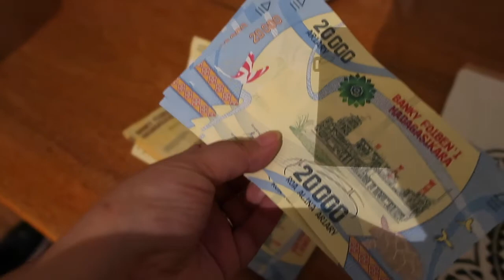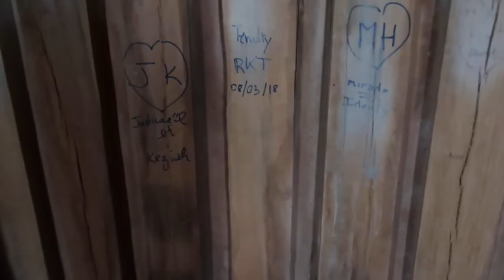ARRIVING IN MADAGASCAR (Antananarivo City, Lemur Park, Queen's Palace)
Hello,
In this vlog, we explored Antananarivo, the capital of Madagascar.
We spotted the cute King Julien lemurs at the Lemur Park.